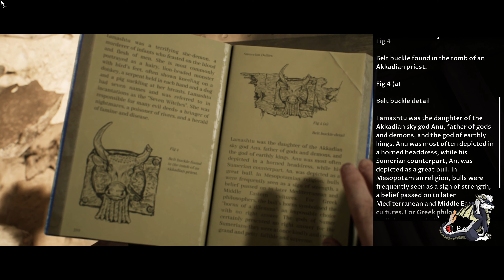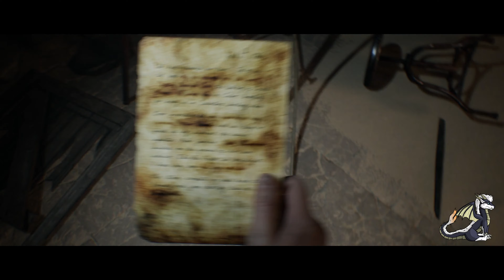House of Ashes Part 7 [4k Non Commentary Gameplay]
PC Specs:
ASUS PRIME Z590-P Motherboard
Intel® Core 11th Gen i9-11900K ​Processor
Corsair 32GB DDR4 @3000mhz RAM
NVIDIA GeForce RTX 3090 24GB GPU
PCSpecialist AIO liquid cooling
2x 2 TB HDD
1 TB NVMe SSD